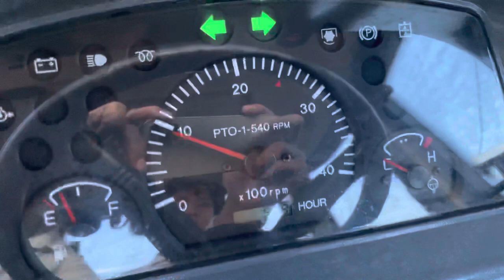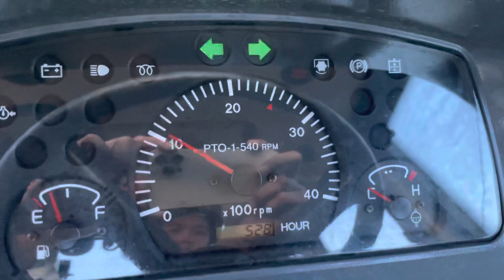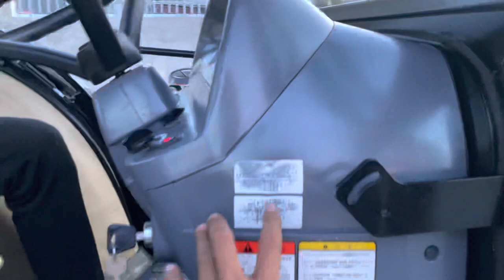Đại Thành Siêu Phẩm Vip 551C TurBo Hàng Nhật/ Bản Giới Hạn Xuất Châu Âu cơ Toàn Bộ/ lh0966588517